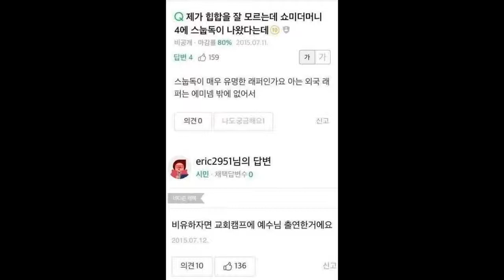우리들을 시선고정하게 되는 지구촌 끝판왕들